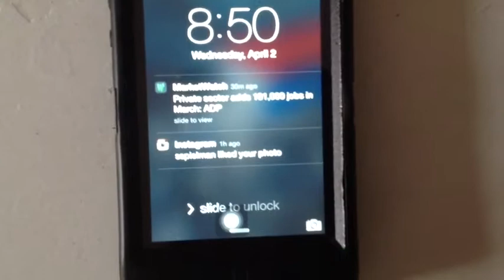My Phone And My Razor